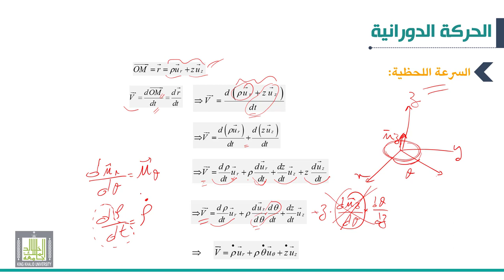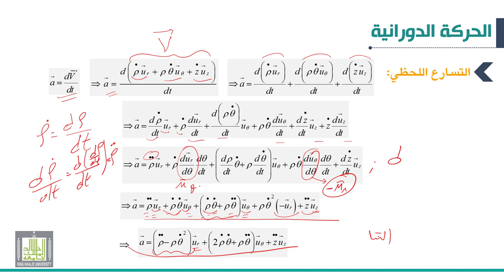ميكانيكا 2 |3-2| الحركة الدورانية | السرعة و التسارع في نظام الإحداثيات الاسطوانية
الوحدة 3 :  الحركة الدورانية
الدرس 2 : السرعة و التسارع في نظام الإحداثيات الاسطوانية
• تحديد متجهات السرعة اللحظية و التسارع اللحظي لجسم جاسئ في حالة حركة دورانية في الفضاء